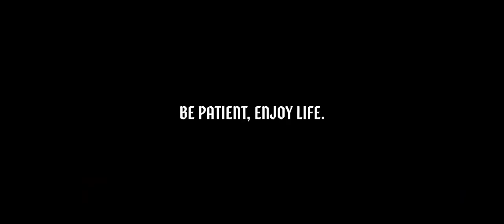THE SOUP by John Torres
short audio edit and mix training